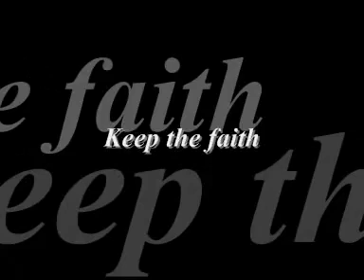☮ Jackie Shane ☮ Any other way ☮